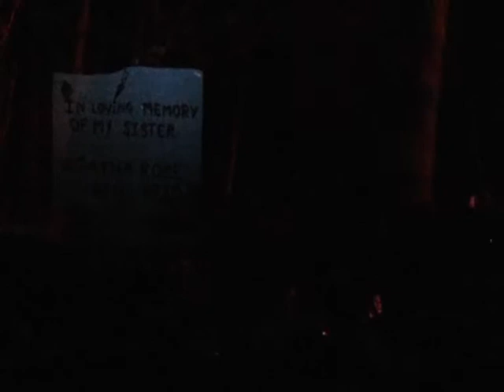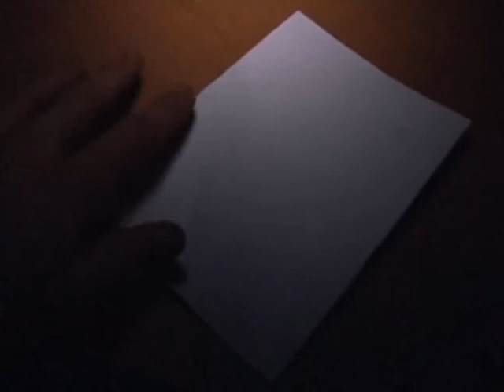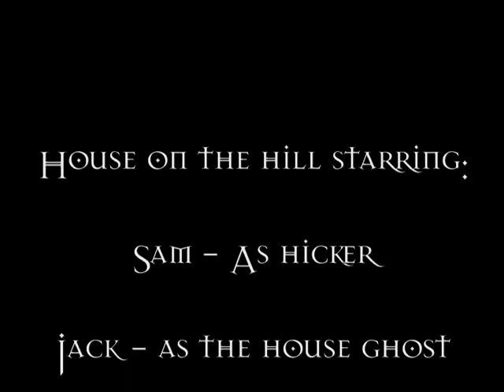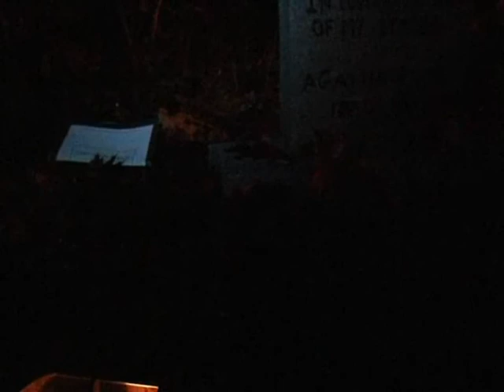The house on the hill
The second of six films that I have been producing for my part time job in Wargrave for Camp Mohawk.
Directed by youth members of HAWKS youth club, this story follows a young hiker to becomes lost in the woods during the storm. After taking shelter in an abandoned camp he soon realises that he is not alone in fact and attempts to escape in one piece.